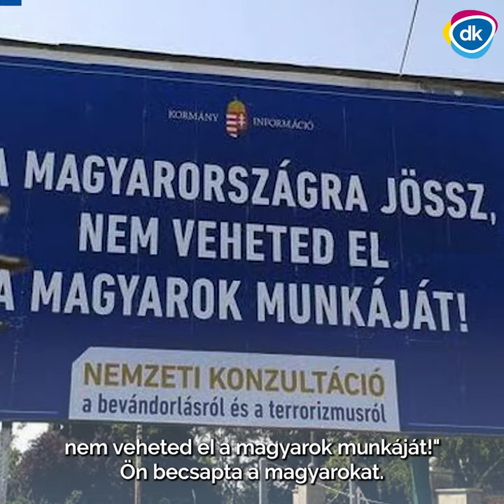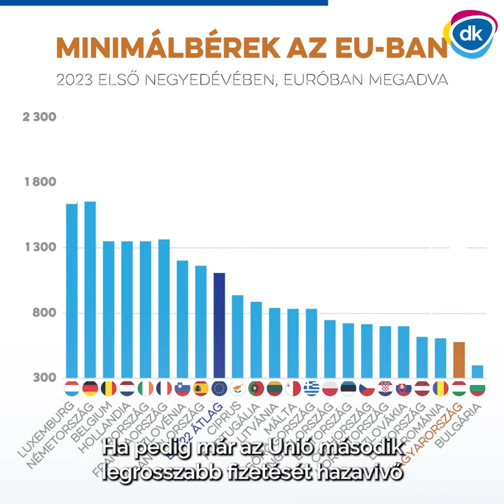Hány ezer vendégmunkást akar még betelepíteni Orbán?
Orbán hozza be a vendégmunkásokat. Nem Gyurcsány, nem Soros, nem a gyíkemberek, nem a CIA, hanem a magyar miniszterelnök.
Kálmán Olga a Parlamentben szembesítette Orbán Viktort az igazsággal!